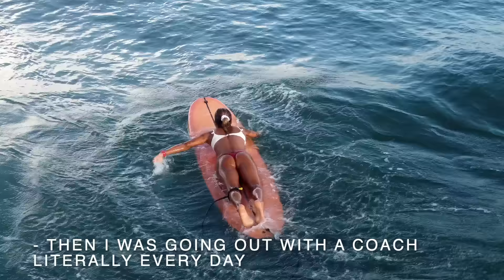Surfing Longboards with @Luckyyoga8 in Padang Padang Beach, Bali | Surfer girls Bali Vlog 2022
Surfing longboards in Padang Padang Beach, Bali, with Lucy, online yoga teacher. Sharing one lucky Sunday, a perfect day in Bali

🔹 Surfing longboards in Padang Padang Beach
🔹  Getting after surf coffee: top 3 best coffee spots in Uluwatu
🔹 Drifter Sunday Market and breakfast

Surfer girls living a digital nomad lifestyle in Bali, Indonesia